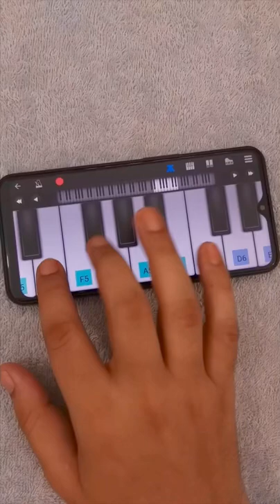ERTUGRUL Ghazi Music on MOBILE PIANO | Fx-Music | Dirilis Ertugrul | Perfect Piano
Ertugrul ghazi theme music cover on mobile piano perfect piano app by fxmusic | dirilis ertugrul